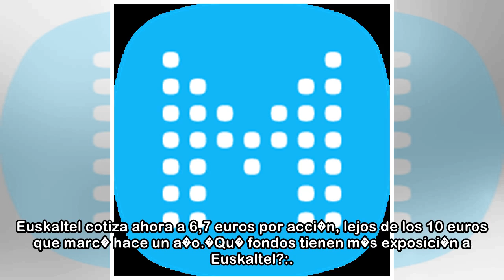El fondo brit�nico Zegona critica la gesti�n de Euskaltel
29 mar. 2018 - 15:51Eamonn O'Hare, presidente de Zegona. Daniel LynchEXPANSION El segundo accionista de la operadora vasca pasa a contabilizar su 15% del capital como "activo disponible para la venta"...